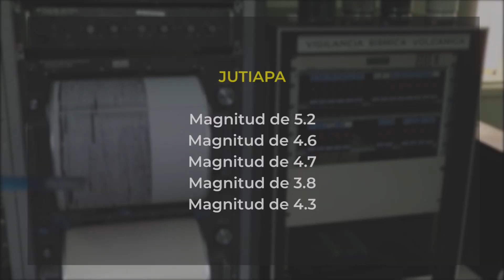Más de 100 sismos se han registrado en las últimas 24 horas